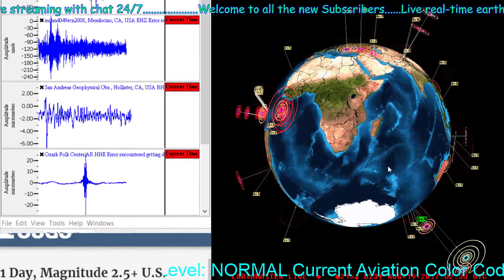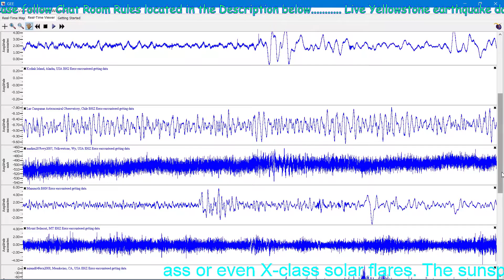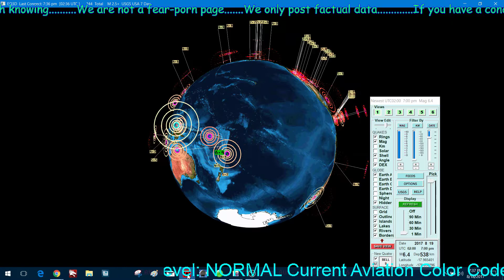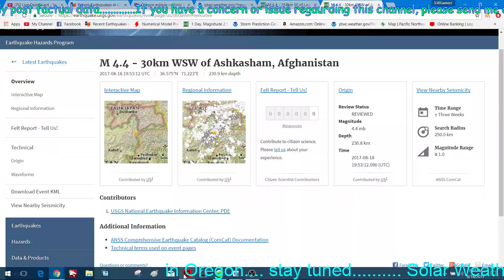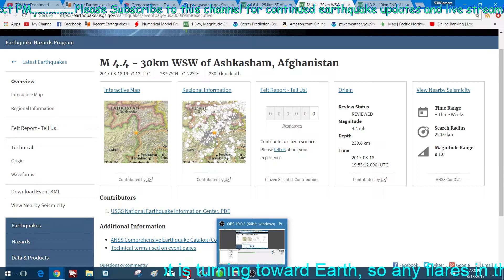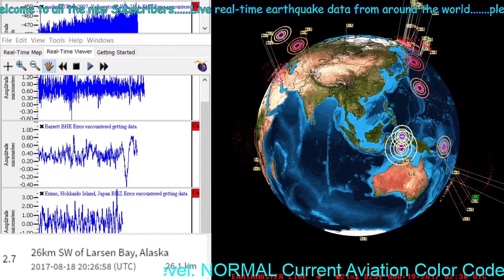Very Deep 6.4 earthquake 254km SE of Lambasa, Fiji 8/18/2017